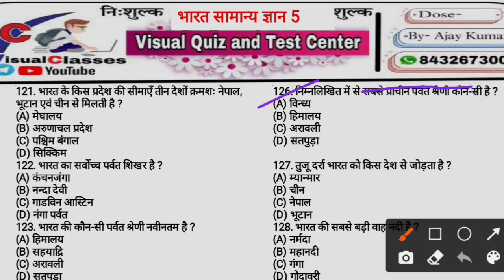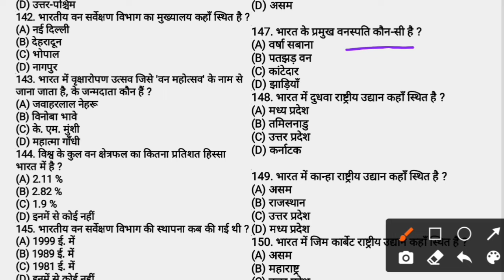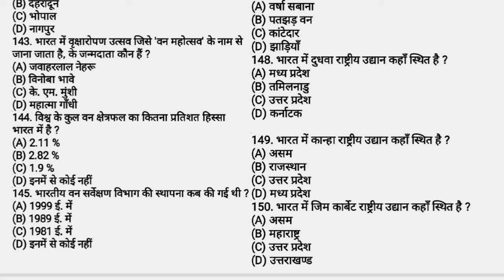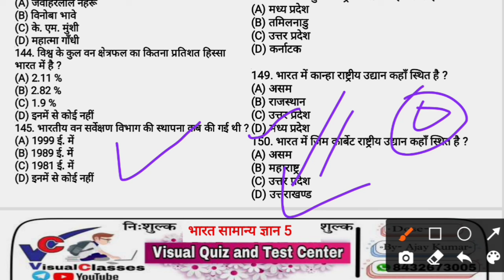भारत सामान्य ज्ञान 5 Question 121_150 India Knowledge 1000 MCQ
Which is the best website for GK?
How can I download Current GK PDFs?
People also ask
What is GK India?
What are the 10 top GK questions?
What are the questions about India?

AJ vlog 👆👆
Rajasthan Geography History 2000+ MCQ